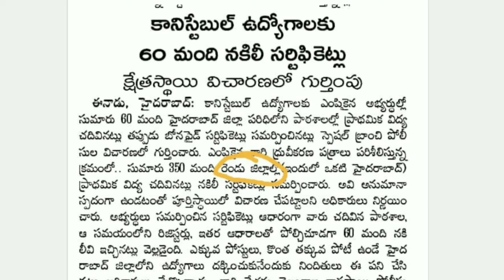Group-4 లో 1500 పైగా Backlog Posts ?